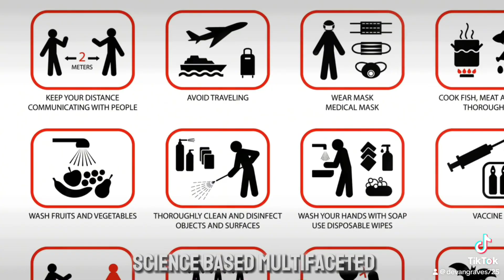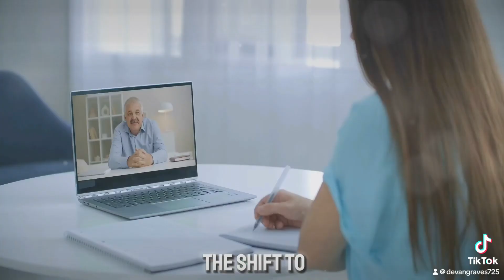2 NEW COVID-19 VARIANTS CALLED FLIRT SPREADING ACROSS THE U.S.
Covid-19 Education, Prevention and Treatment Options.